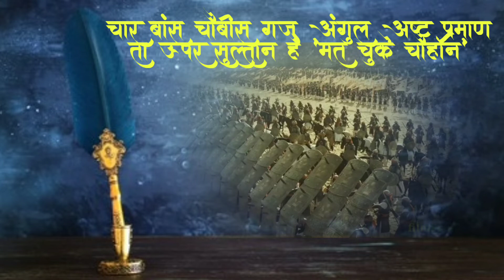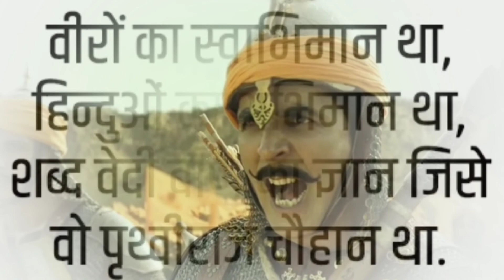राजपूत सम्राट पृथ्वीराज चौहान । RAJPUT SAMRAT PRITHVIRAJ CHOUHAN ।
राजपूत सम्राट पृथ्वीराज चौहान की जीवनी राजपूत सम्राट पृथ्वीराज चौहान का इतिहास कौन थे पृथ्वीराज चौहान राजपूत या गुर्जर?पृथ्वीराज के मित्र चंद्रवरदाई
RAJPUT SAMRAT PRITHVIRAJ CHOUHAN KI JIVANI RAJPUT SAMRAT PRITHVIRAJ CHOUHAN KA ITIHAS KON THE PRITHVIRAJ CHOUHAN?

                                  इस वीडियो में मैने राजपूत सम्राट पृथ्वीराज चौहान जी का जीवन परिचय बताने का प्रयास किया हैं। इस वीडियो में अगर जाने अंजाने गलत जानकारी दी गई तो छोटा या बड़ा भाई समझकर माफ करे।
                               IS VIDEO ME MENE RAJPUT SAMRAT PRITHVIRAJ CHOUHAN JI KA JIVAN PARICHAY BATANE KA PRAYAS KIYA HAIN. IS VIDEO ME JAANE ANAJANE GALAT JANKARI DI GAI HO TO CHOTA YA BADA BHAI SAMAJHKAR MAAF KARE.

कुछ और विडियोज जो सायद आपको पसंद आ जाए
महाराणा प्रताप 👇👇👇